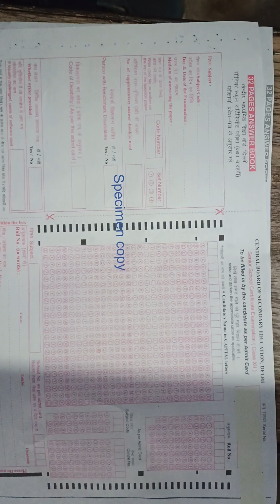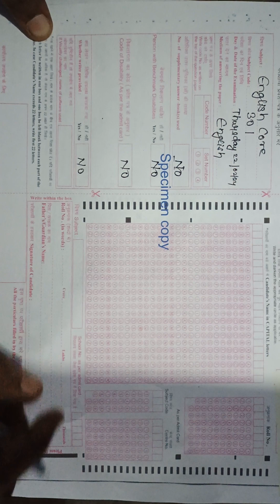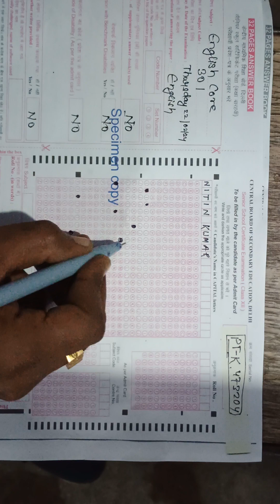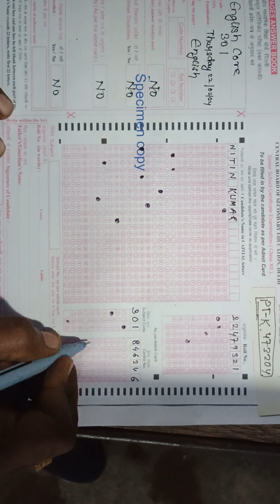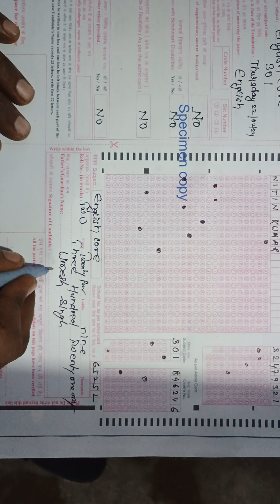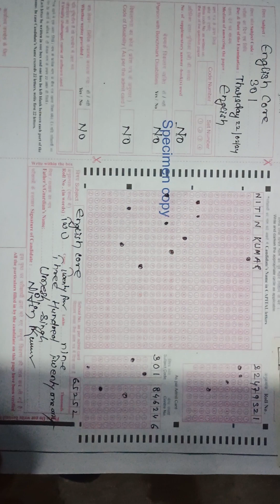CBSE class 12 OMR form fill in exam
CBSE class 12 OMR form fill in the examination hall